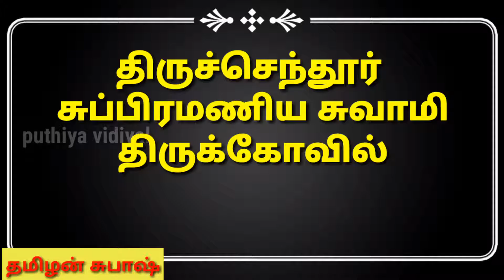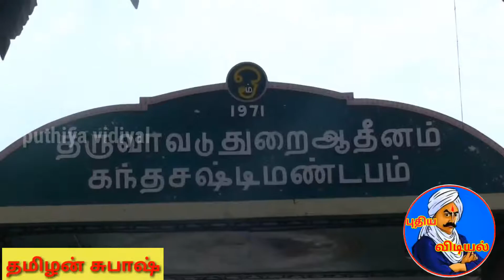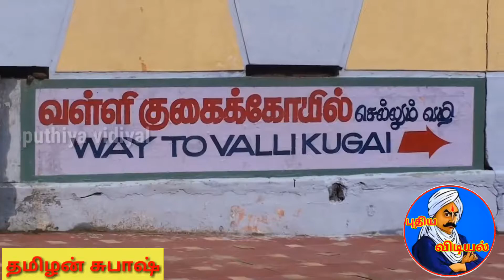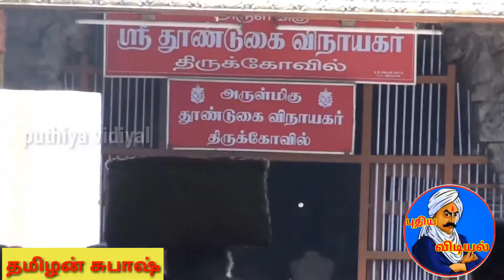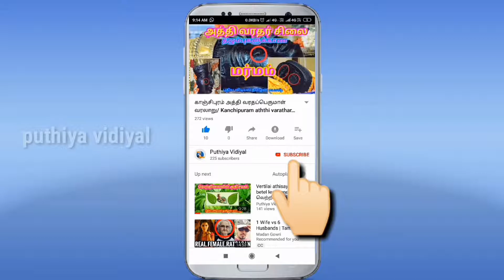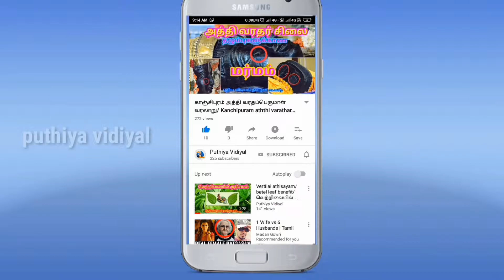திருச்செந்தூரில் அதிசயம் பகுதி 1/Tiruchendur untold story part 1/Puthiya Vidiyal in Tamil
திருச்செந்தூரின் அதிசயம் பகுதி 1ல்

 திருச்செந்தூர் சுப்பிரமணிய சுவாமி கோவிலில் பிரமாண்ட வரலாற்று ரகசியங்களைப் பற்றி தெளிவாக காணலாம்

திருச்செந்தூர் அதிசயம் பகுதி 2ல்

சுப்பிரமணிய சுவாமி திருவுருவச்சிலை கொள்ளையடிக்கப்பட்ட தும் பின்னர் அந்த சிலை எப்படி கிடைத்தது என்பதைப் பற்றியும் தெளிவாகக் காணலாம்

அதேபோல் திருச்செந்தூர் முருகனை ஏளனம் செய்த ஆங்கிலேய மாவட்ட ஆட்சியாளரின் நிலைமையைப் பற்றியும் தெளிவாகக் காணலாம்